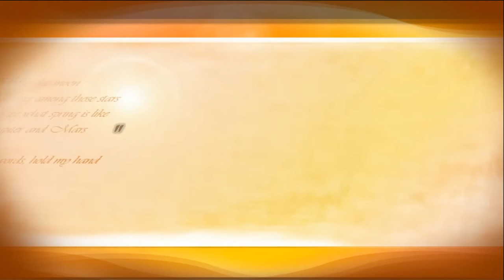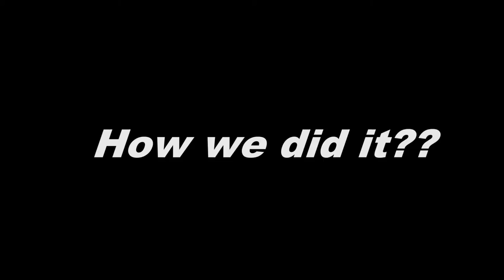Ghss Lunglei 2016 kala utsav